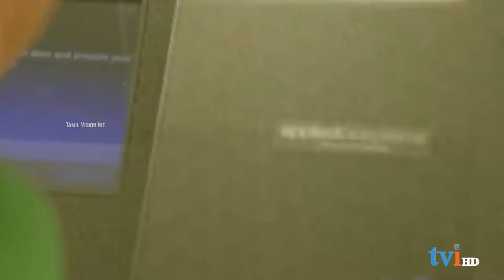கொரோனா பரவலுக்கே முற்றுப்புள்ளி வைக்குமா Omicron?